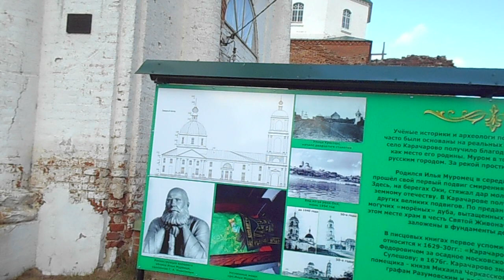село КАРАЧАРОВО под Муромом и источник Ильи Муромца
Село КАРАЧАРОВО во Владимирской области под Муромом стало известно лишь благодаря одному человеку- русскому богатырю Илье Муромцу, о котором сложено множество былин. На одном из домов даже висит мемориальная доска, надпись на которой повествует о том, что на этом месте много столетий назад стояла изба Гущиных, в которой до 33 лет сидел славный богатырь. Предполагают, что Илья Иванович Гущин  родился около 1143 г. в селе Карачарово под Муромом во Владимирской области в семье крестьянина Ивана Тимофеевича и его жены Евфросиньи Яковлевны. Он был 177 см ростом, то есть по тем временам считался очень высоким, богатырем, гораздо выше своих современников. С детства и до 33 лет Илья, как говорят былины, «сиднем сидел на печи». Исследование его сохранившихся останков показало, что у Ильи были проблемы с позвоночником (дополнительные отростки на позвонках поясничного отдела, ущемлявшие нервы спинного мозга и вызывавшие паралич конечностей), которые, видимо, и ограничивали подвижность. Илья чудесным образом получил исцеление, по преданию, от трех старцев, нищих странников («калик перехожих»), которые, кроме прочего, наградили его богатырской силой и предсказали, что «смерть ему на бою не писана». После исцеления Илья принял православие. Он много лет состоял в дружине киевского князя, был «первый богатырь во Киеве», незнавший поражений. Илья Муромец прославился многочисленными воинскими подвигами и невиданной силой, которую использовал абсолютно бескорыстно, только для борьбы с врагами Отечества, защиты русских людей и восстановления справедливости. Получив в одном из боев с половцами неизлечимую рану в грудь, Илья принял монашеский постриг в Киево-Печерской лавре. В то время так поступали многие воины, заменяя оружие духовным служением. Предположительно, умер Илья Муромец в возрасте 45-55 лет. Его мощи покоятся в Ближних пещерах Киево-Печерской лавры. Он был канонизирован в 1643 г. как преподобный Илия Печерский. Русское воинство считает святого богатыря своим покровителем, отмечая его память, по церковному календарю, 1 января. В селе Карачарово сохранились достопримечательности, связанные с именем Ильи Муромца. Местные предания рассказывают, что после исцеления богатырь помогал отцу корчевать пни перед распашкой поля, вырывал их руками из земли и бросал с высоких карачаровских холмов прямо в Оку. Пней было так много, что в течении реки даже появился большой остров. Вид на него и поныне открывается от Троицкой церкви. Построенный в 1828 г. каменный храм стоит на месте старой деревянной Троицкой церкви, в основание которой первые дубовые бревна, как гласит местное предание, заложил сам богатырь Илья Муромец. Ныне храм реставрируется, восстановлена его колокольня, внутри которой действует часовня. В ней хранится икона преподобного Илии Печерского (Муромского) с частицей его мощей, привезенных из Киево-Печерской лавры. Вниз к реке Оке мимо Троицкой церкви идет дорога. Там, в устье карачаровского оврага стоит деревянная часовня и купальня у родника Ильи Муромца. Считается, что этот ключ забил от удара о землю копыт богатырского коня Ильи Муромца. Таких источников по берегу Оки не менее восьми. Их еще называют «скоками» (где конь якобы отскакивал от земли) в память об их чудесном происхождении. Вода в роднике считается целебной, и люди приезжают за ней со всего Мурома. Над родником на холме установлен деревянный крест в память об Илье Муромце. Вода в источнике очень вкусная и приятная, а при погружении в источник сначала ощущается тепло, а потом вода становится бодрящей.

Адрес: Россия, Владимирская область, Муром, с. Карачарово, ул. Приокская, 151

Видео снято в августе 2019 года
Автор: Мельникова Елена